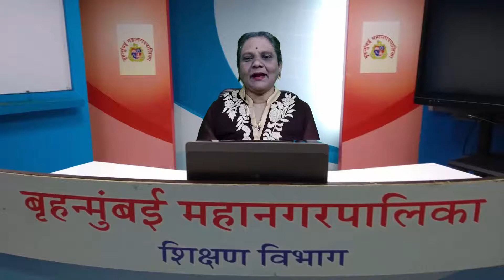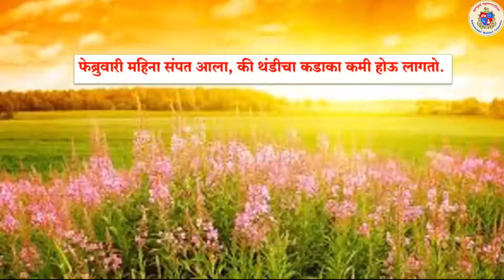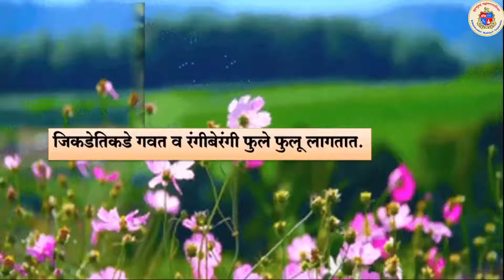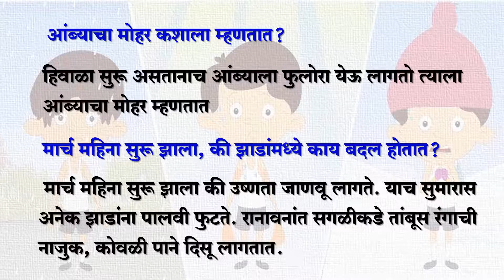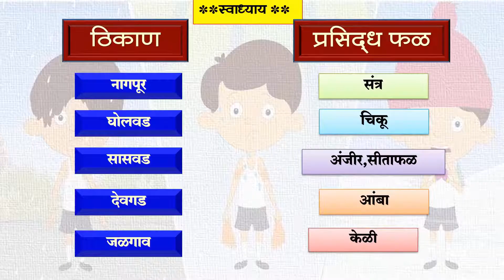4th EVs Lesson 2 part 2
दिनांक १८-०८-२०२०
इयत्ता :- चौथी
विषय:- परिसर अभ्यास
अध्ययन पाठ -  सजीवांचे परस्परांशी नाते
घटक :-   ऋतुमानाप्रमाणे सजीवांमध्ये बदल
अध्ययन निष्पती :-. ऋतुमानाप्रमाणे सजीवांमध्ये बदल जाणणे
साहित्य :- ppt presentation
 शिक्षक :- अस्मिता गवंडी
नोडल ऑफिसर :- श्री. राम हाडळ